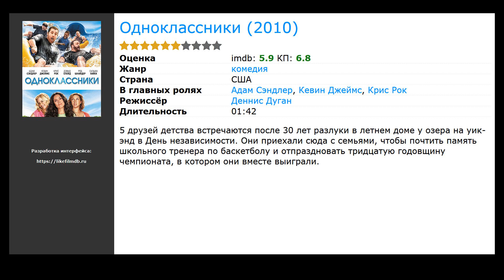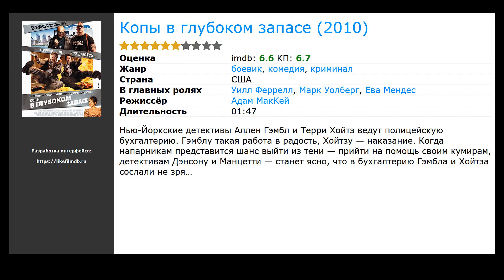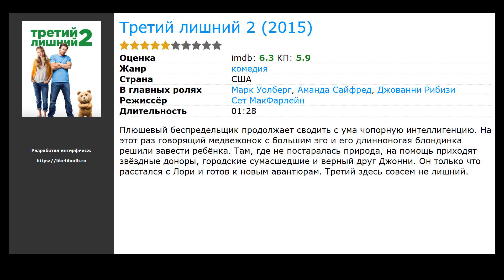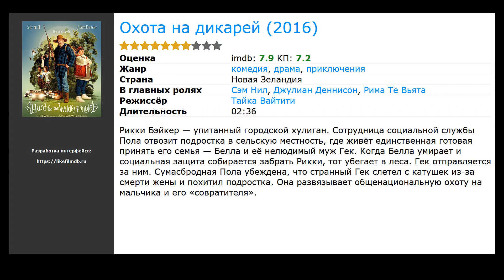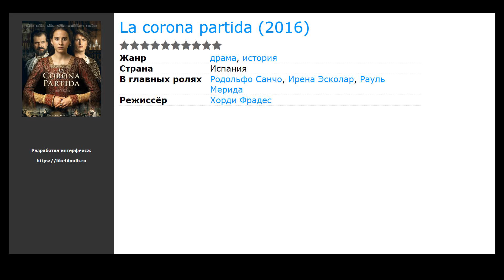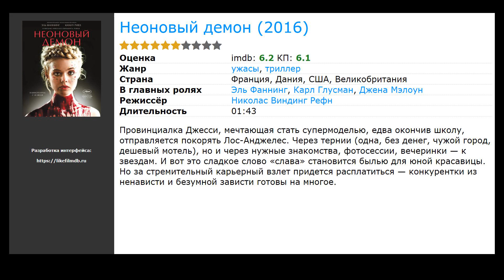20 лучших фильмов, похожих на Здравствуй, папа, Новый год (2015)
Список фильмов, которые по мнению зрителей похожи на Здравствуй, папа, Новый год (2015):

00:00 Вступление
00:10 Очень плохие мамочки (2016) / жанр: комедия / в главных ролях: Мила Кунис, Кэтрин Хан, Кристен Белл
00:39 Одноклассники (2010) / жанр: комедия / в главных ролях: Адам Сэндлер, Кевин Джеймс, Крис Рок
00:59 Копы в глубоком запасе (2010) / жанр: боевик, комедия, криминал / в главных ролях: Уилл Феррелл, Марк Уолберг, Ева Мендес
01:30 Соседи. На тропе войны (2014) / жанр: комедия / в главных ролях: Сет Роген, Роуз Бирн, Зак Эфрон
01:42 Сводные братья (2008) / жанр: комедия / в главных ролях: Уилл Феррелл, Джон Си Райли, Мэри Стинберген
01:55 Грязная кампания за честные выборы (2012) / жанр: комедия / в главных ролях: Уилл Феррелл, Зак Галифианакис, Джейсон Судейкис
02:08 Крепись! (2015) / жанр: комедия, криминал / в главных ролях: Уилл Феррелл, Кевин Харт, Крэйг Т. Нельсон
02:21 Третий лишний 2 (2015) / жанр: комедия / в главных ролях: Марк Уолберг, Аманда Сайфред, Джованни Рибизи
02:34 Сын миллиардера  (2016) / жанр: драма / в главных ролях: Tupele Dorgu, Джон Томсон, Patrick Kerins
02:47 Золушка и четверо рыцарей  (2016) / жанр: мелодрама, комедия / в главных ролях: Чон Иль&nbsp;У, Ан Джэ Хён, So-dam Park
03:01 Подача  (2016) / жанр: драма, спорт / в главных ролях: Кайли Банбери, Марк-Пол Госселаар, Марк Консуэлос
03:14 Охота на дикарей (2016) / жанр: драма, комедия, приключения / в главных ролях: Сэм Нил, Джулиан Деннисон, Рима Те Вьята
03:36 После бури (2016) / жанр: драма, комедия / в главных ролях: Хироси Абе, Йоко Маки, Taiy&ocirc; Yoshizawa
03:49 Синг Стрит (2016) / жанр: драма, мелодрама, комедия / в главных ролях: Фердия Уолш-Пило, Келли Торнтон, Мария Дойл Кеннеди
04:02 La corona partida  (2016) / жанр: драма, история / в главных ролях: Родольфо Санчо, Ирена Эсколар, Рауль Мерида
04:15 Номер 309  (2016) / жанр: драма, комедия, мелодрама / в главных ролях: Фуркан Палали, Сумру Явруджук, Демет Оздемир
04:28 Нерв (2016) / жанр: триллер, криминал, приключения / в главных ролях: Эмма Робертс, Дэйв Франко, Эмили Мид
04:56 Марджори Прайм (2016) / жанр: триллер, криминал, приключения / в главных ролях: Стефани Андухар, Hana Colley, Джина Дэвис
05:09 Тони Эрдманн (2016) / жанр: драма, комедия / в главных ролях: Сандра Хюллер, Петер Симонишек, Михаэль Виттенборн
05:22 Неоновый демон (2016) / жанр: ужасы, триллер / в главных ролях: Эль Фаннинг, Карл Глусман, Джена Мэлоун